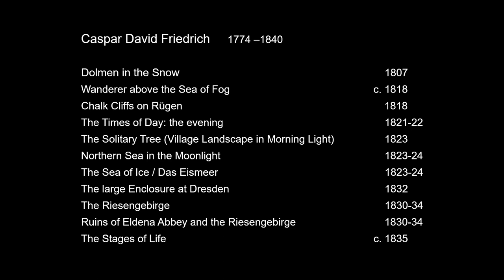【e-Museum】Friedrich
Caspar David Friedrich
1774 –1840
German Romantic landscape painter